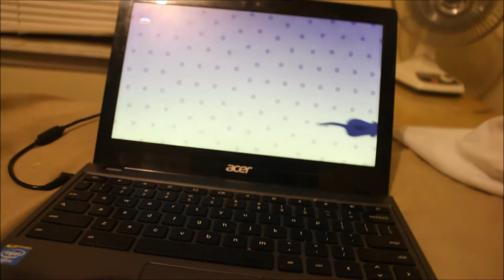Kitten VS Computer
In this video. Sasha plays a game for cats on the computer.

Pets:
Shiloh: Cat_Female_Unknown
Dixie: Dog_Female_Shorkie
Luna: Rabbit_Female_Jersey wooly
Sasha: Kitten_Female_Unknown